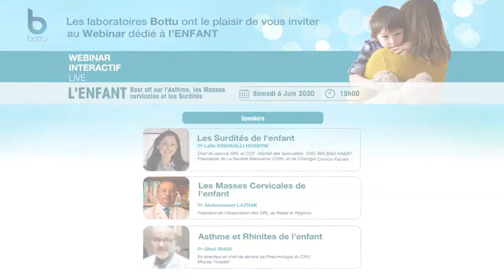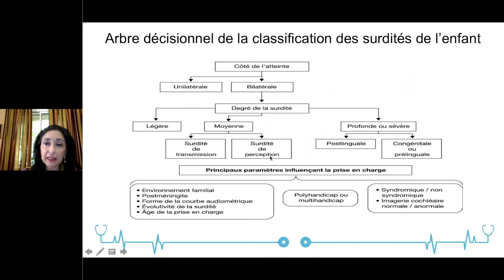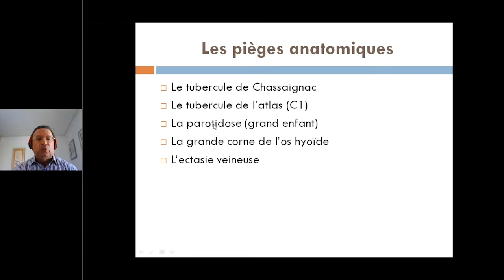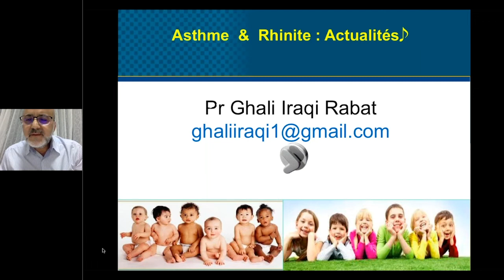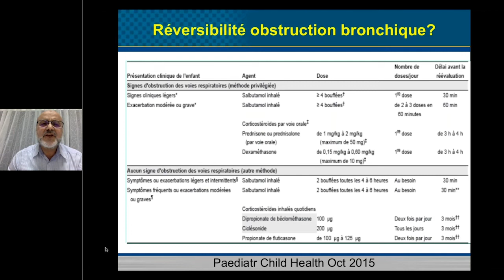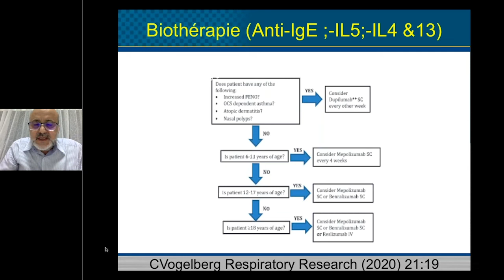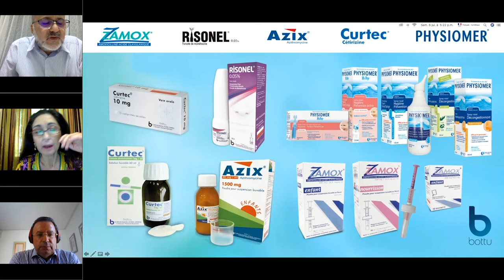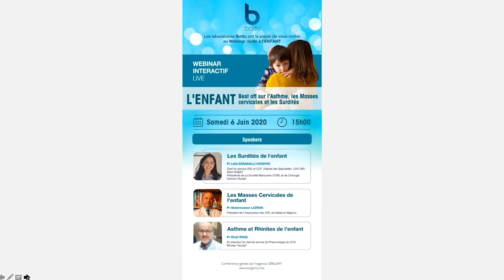L'ENFANT Best off sur l'Asthme, les Masses cervicales et les Surdités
L'ENFANT
 -Best off sur l'Asthme, les Masses cervicales et les Surdités-

06 juin 2020